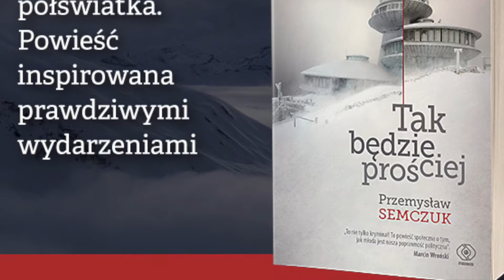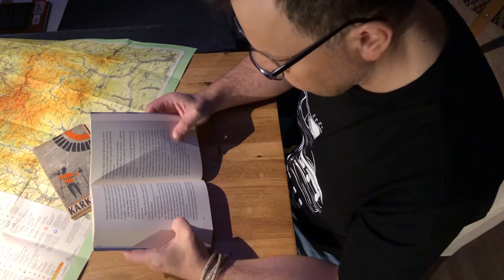Tak będzie prościej - posłuchaj fragmentu książki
W 1993 roku zabójstwo przewodnika sudeckiego Tadeusza Stecia jest sensacją. Cała Jelenia Góra plotkuje o skarbach, które zgromadził, i o przyjaźni z zamordowanym byłym premierem Piotrem Jaroszewiczem. Dla policji kluczem do sprawy jest jednak homoseksualizm ofiary. Tymczasem dochodzi do kolejnych zagadkowych morderstw, a śledztwo prowadzi w góry, do karkonoskich schronisk i tropem przemytników na przejścia graniczne. Czy w grę wchodzi przemyt, a może powiązania z Jaroszewiczem, tajne archiwa i złoto, które Niemcy wywieźli z Wrocławia w ostatnich dniach wojny? Gdy podejrzanego udaje się w końcu namierzyć w środowisku homoseksualistów, wtedy okazuje się, że…